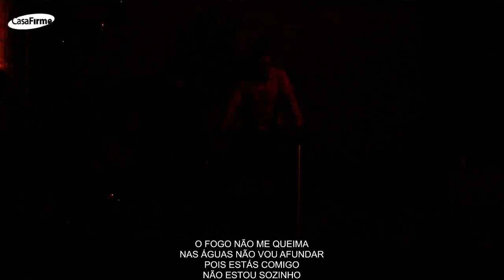Wissam Halawi- Fiéis e Confiantes até o fim